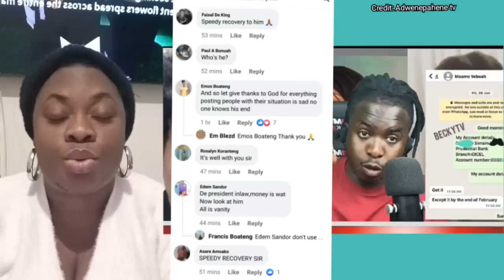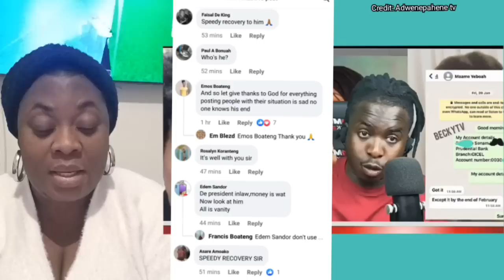Break!! Rumors had it Nana Addo In-Law Maxwell Kofi Jumah Is....as he b@ttle Disease for months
nanaaddo Break Rumuors In-Law#MaxwellKofiJumah#b@ttle#Disease#months#Jackieappiah#loose#Pregn@ncy#Speaks#Happen#mcbrown#christianaawuni#traceyboakye#mcbrown#afiaschwar#Abenekorkor#Kennedyosei#mcbrown#onuatvcaptainsmart#agradaa#hoahi#mcbrown#Atsusister#Atsuwife#Atsuoneweek#asamoahgyan#Christianatsu#Christianatsuisnotdead#christianatsudead#Gladys#AjagurajahDaddyLumba#greatampong#Mamalistic#ajagurajahAjagurajah#BenedictaGafah#BenedictaGafahMarriage#marriage#afiaschwar#jackieappiah#georgeweah#daddylumba#KennedyAgyapong#ajagurajah#MCBROWN#nanaamamcbrown#Sofokyiriabosom#AbekuSantanta#Afiaschwar#emeliabrobbey#Oseikwamedespite#OseikwamedespiteCars#Oseikwamedespitemansion#Kyiriabosom#Sofokyiriabosom#afiaschwarzenegger#FeliciaOsei#FrankNero#zionfelix#Mina#Sally#ajagurajah#Enstooled#Daughter#daddylumba#GreatAmpong#emeliabrobbey#OforiAmponsah#Mansion#Joycemensah#Oteele#ajpounds